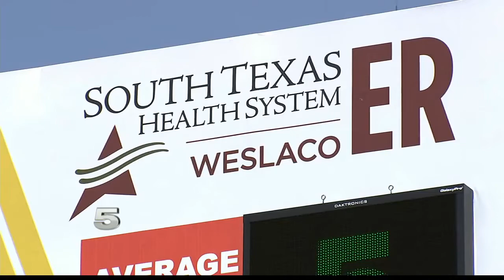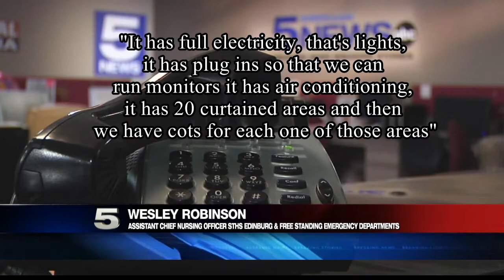With hospitals full of coronavirus patients, health system turns to inflatable tent for extra space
Faced with an influx of coronavirus patients and a limited number of hospital beds, South Texas Health System and the city of Weslaco found a temporary solution: an inflatable tent.